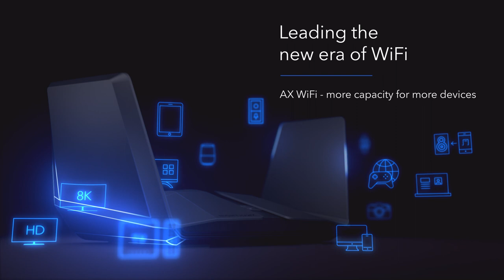Introducing the Nighthawk AX12 AX6000 12-Stream WiFi Router by NETGEAR | RAX120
Learn more about the NETGEAR Nighthawk AX12 AX6000 12-Stream WiFi Router

Introducing the Nighthawk AX12 AX6000 12-Stream WiFi Router by NETGEAR. Powered by the industry's latest 802.11ax standards, the Nighthawk AX12 is ready for the future of WiFi.

The Nighthawk AX6000 12-Stream WiFi Router increases data capacity and average throughput by four times compared to AC WiFi with AX technologies such as OFDMA and 1024-QAM. A 2.2Ghz quad-core processor handles data intensive applications for better 4K/8K UHD video streaming, VR gaming, and much more.

Eight high-performance antennas unfold on the Nighthawk AX12 AX6000 12-Stream WiFi Router for maximized range and reliable coverage. And as the first home router with a 5G/2.5G/1G Ethernet LAN port, your smart home will be ready for the future of multi-gig so you can connect your wired devices with uninterrupted high speed connectivity.